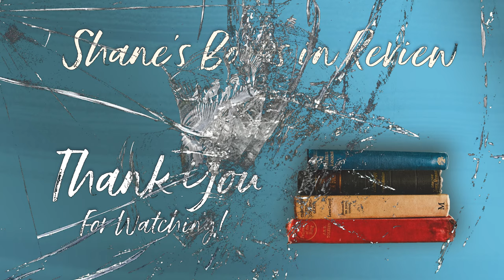The Consuming Fire, John Scalzi: Fire is upon us!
What a read,  Can I say it again?  What a Read!
It was serendipity baby!

Any who,  In all seriousness it was a fantastic book, with a  lot of moving pieces, and details that link back to the first work with what seemed no weakness.  For me this is becoming a curiousity of what will John Scalzi do with it?  Make them all burn, or save humanity?

Whats your thoughts on the Matter?  Tell me bellow I'd love to know :)

Let me know what you thought of the Video, or feel free to start a discussion.  I welcome your thoughts and ideas!

This is not a paid review, and this review is my opinion on the subject and subject matter. I encourage You to read it for yourself and make your own opinions.